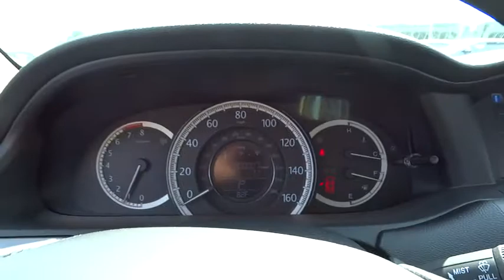2015 Honda Accord Wilson, New Bern, Goldsboro, Raleigh, Rocky Mount, NC BH19961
2015 Honda Accord
2015 Honda Accord 4dr I4 CVT LX - Stock#: BH19961 - VIN#: 1HGCR2F30FA270396

FUEL EFFICIENT 36 MPG Hwy/27 MPG City! LX trim, Basque Red Pearl II exterior and Ivory interior. Dual Zone A/C, Aluminum Wheels, Back-Up Camera, iPod/MP3 Input, CD Player, Bluetooth, Edmunds.com explains Both front and rear occupants will find plenty of legroom and shoulder room. The sedan's backseat is one of the best in this class, thanks to its combination of space and comfort.. Warranty 5 yrs/60k Miles - Drivetrain Warranty; CLICK ME! KEY FEATURES INCLUDE: Back-Up Camera, iPod/MP3 Input, Bluetooth, CD Player, Aluminum Wheels, Dual Zone A/C. MP3 Player, Remote Trunk Release, Keyless Entry, Steering Wheel Controls, Child Safety Locks. LX with Basque Red Pearl II exterior and Ivory interior features a 4 Cylinder Engine with 185 HP at 6400 RPM*. EXPERTS REPORT: Both front and rear occupants will find plenty of legroom and shoulder room. The sedan's backseat is one of the best in this class, thanks to its combination of space and comfort. -Edmunds.com. Great Gas Mileage: 36 MPG Hwy. BUY FROM AN AWARD WINNING DEALER: One of the top Honda dealerships in Eastern, NC, Bob Barbour Honda has joined the Hendrick Automotive Group team as the new Barbour-Hendrick Honda Greenville. We have a caring and courteous staff that strives to always be professional and service your needs as the customer both today and tomorrow! If you happen to be in the market for a new or used car, then feel free to pay us a visit! We're always happy to answer any questions you might have and set up a test drive. The price does not include tax, tag, dealer administration fee of 649.00 and dealer installed accessories. Horsepower calculations based on trim engine configuration. Fuel economy calculations based on original manufacturer data for trim engine configuration. Please confirm the accuracy of the included equipment by calling us prior to purchase.